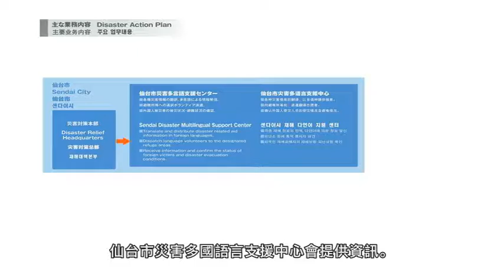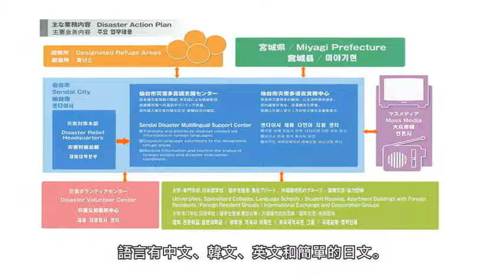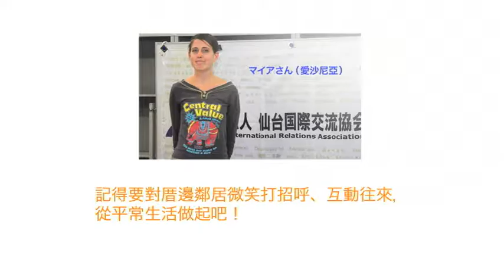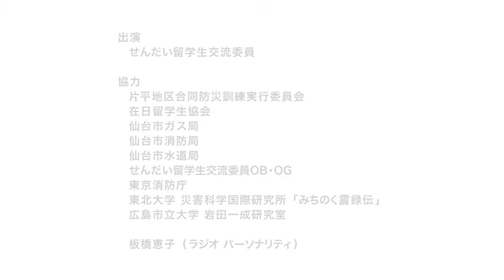多國語言防災影片(臺語)【ダイジェスト版】多言語防災ビデオ「地震！その時どうする？」（台湾語）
【ダイジェスト版】多言語防災ビデオ「地震！その時どうする？」
地震について知識や経験のない外国人住民を主な対象として、地震に対する備えや、地震が発生した場合の対応について分かりやすく説明しています。
このダイジェスト版は、2013年に制作した内容を再編集し、15分に短縮したものです。防災訓練や研修でご活用ください。